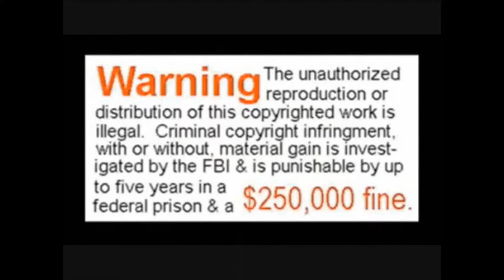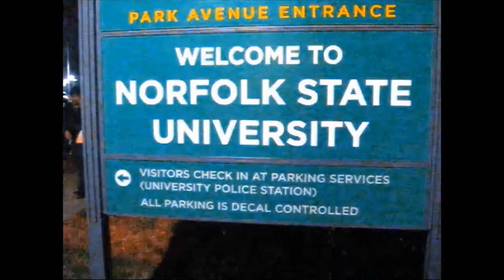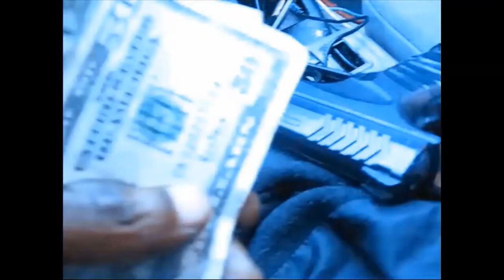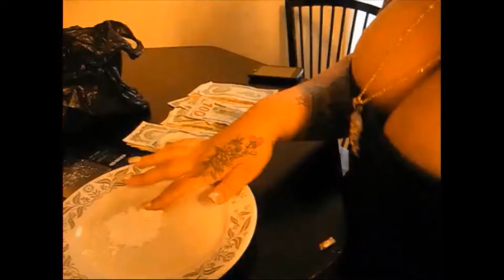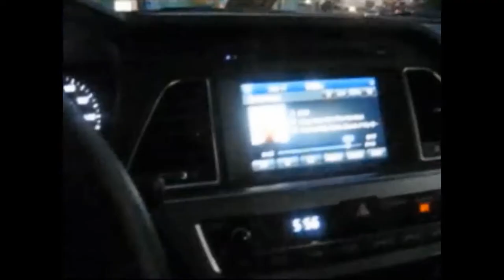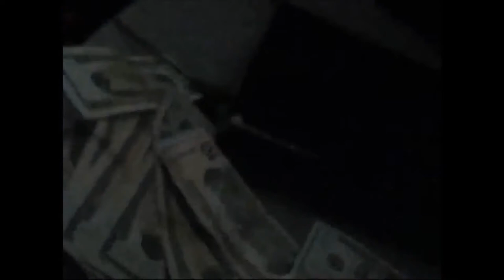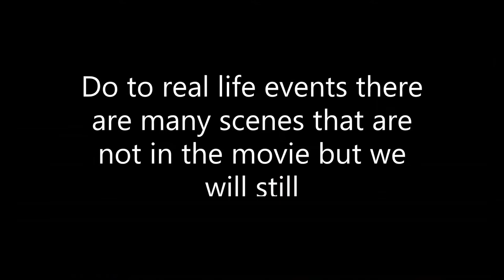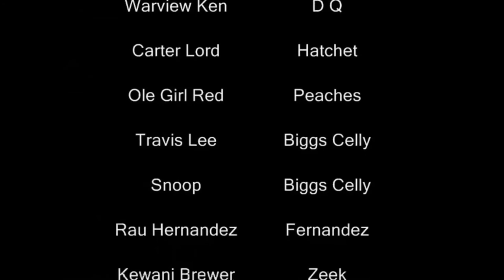Uptown Norfolk Full Movie HD